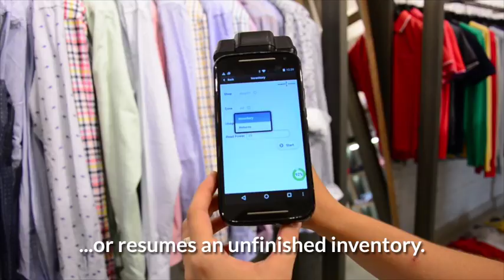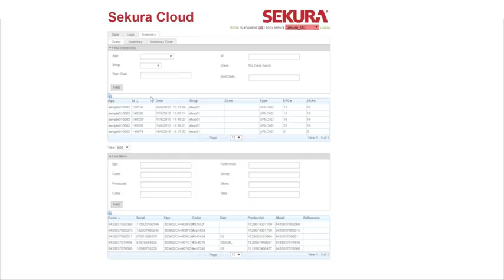Sekura SmartScan Inventory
The new Sekura SmartScan™ handheld RFID reader works with the Sekura SCOUT™ system for warehousing and retail applications. Its intuitive design helps ensure that your staff can quickly master its operation, making it the ideal tool for a range of retail and warehousing applications.